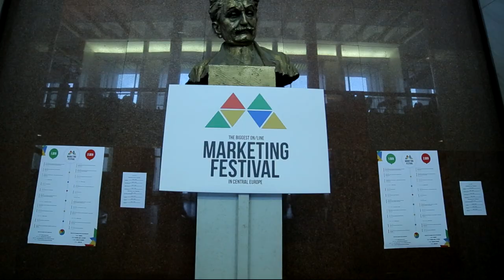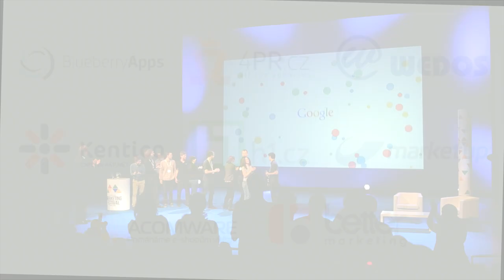Marketing Festival 2013 Official Video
Don't miss Marketing Festival next year.

Buy all the video-records from the event for 40 EUR (1000 CZK)

The song "Tiger in your heart" is used with the agreement of the Charlie Straigt band.